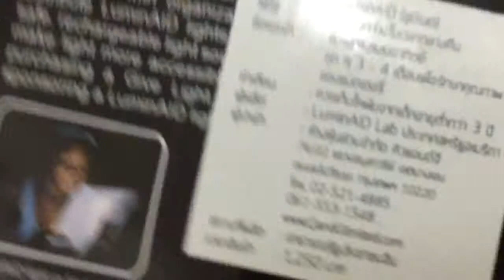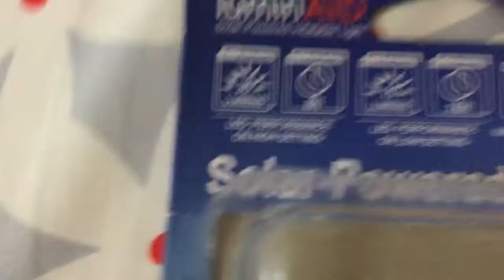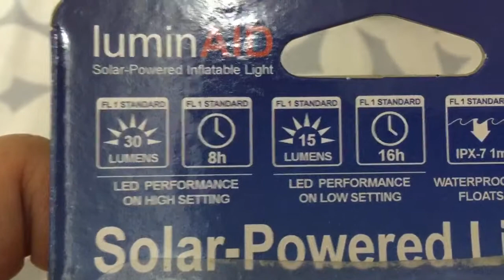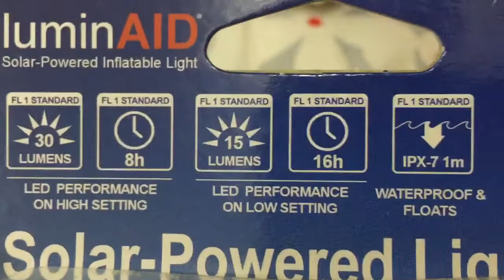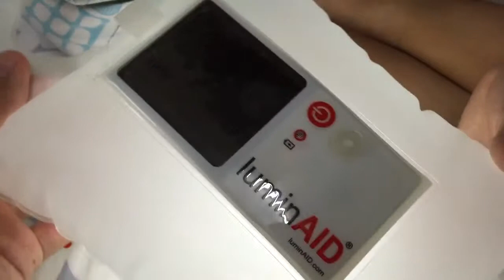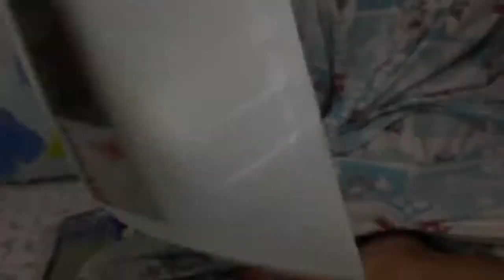แกะกล่อง LuminAID (ลูมิเนด) ไฟลอยน้ำ!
รีวิวหมอนไฟ LuminAID (ลูมิเนด) พลังแสงอาทิตย์ อุปกรณ์แคมปิ้งที่ ... LuminAID Solar-Powered Inflatable Light LuminAID เป็นถุงที่มีด้วยแผงโซล่าเซลล์ ให้ความสว่างได้ถึง 16 ชั่วโมง น้ำหนักเบา พกพาสะดวก ไม่ว่าจะเป็นเวลาเดินป่า ไฟดับ หรือเกิดภัยพิบัติต่างๆ รีวิวกันแบบง่ายๆ

LuminAID (ลูมิเนด) …ไฟส่องสว่าง จากพลังงานแสงอาทิตย์ ขนาดพกพา อุปกรณ์ให้แสงสว่างที่สามารถพกพาติดตัวได้อย่างสะดวก ออกแบบให้มีน้ำหนักเบา พกพาสะดวก สามารถแขวนติดกระเป๋าพกติดตัวไปได้ทุกที่ มีถุงลม ที่สามารถเป่าให้พองตัว ช่วยกระจายแสงสว่างได้มากขึ้น และยังใช้ประโยขน์ได้มากขึ้นในพื้นที่ที่เกิดภัยพิบัติ ใช้ส่องสว่างในที่มืด ลอยน้ำได้ แขวนได้ โยนได้ หาพลังงานให้ตัวเองจากแสงอาทิตย์ เพียงรับแสงอาทิตย์ 4-6 ช.ม. ก็สามารถใช้งานได้ต่อเนื่องยาวนานได้สูงสุดถึง 16 ชั่วโมง

แบตเตอรี่ Lithium-Polymer Ion battery ที่ใช้ในเก็บไฟฟ้า และทำให้สามารถชาร์จซ้ำได้มากกว่า 1000 ครั้ง (ประสิทธิภาพแบตเตอรี่ 100% ชาร์จได้ 500 ครั้ง ที่ประสิทธิภาพ 80-90% ตั้งแต่การชาร์จ 500 ครั้งขึ้นไป

สามารถกันน้ำได้ลึก 1 เมตร ( FL 1 STANDARD IPX-7 ) อะไรมันจะเทพปานนั้น!